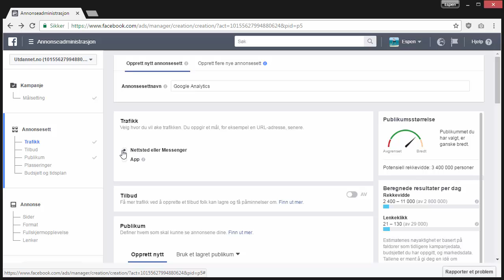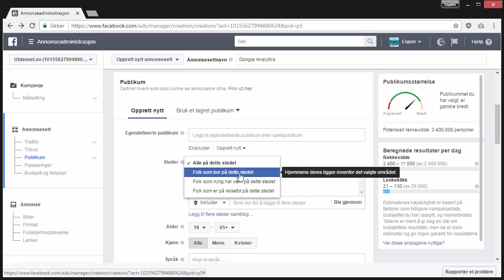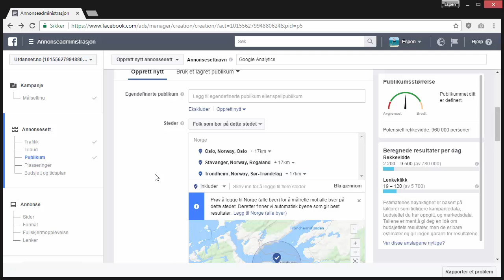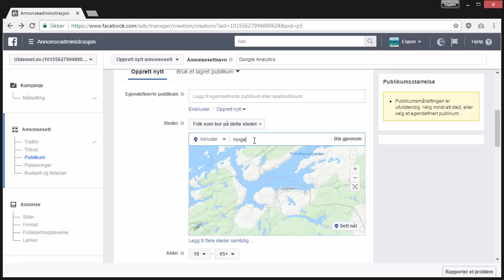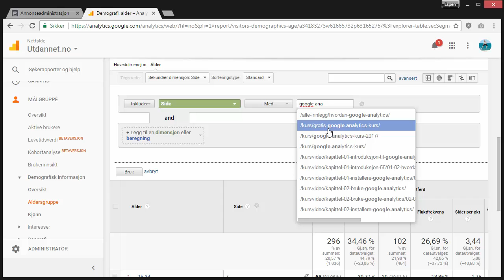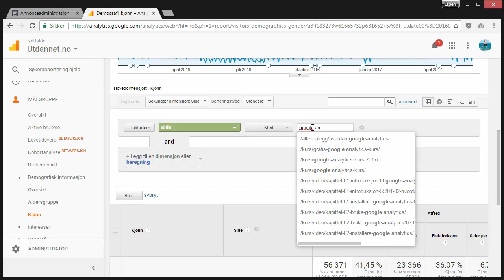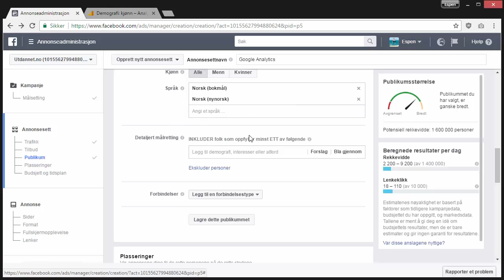06 av 13: Demografi | Gratis kurs i Facebook: markedsføring | Utdannet.no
Gratis kurs i Facebook: markedsføring

Denne kursvideoen er produsert av Espen Faugstad for Utdannet.no. For mer informasjon om Utdannet.no, se